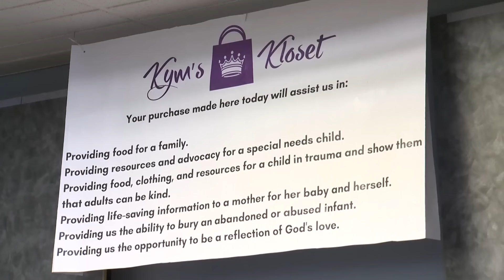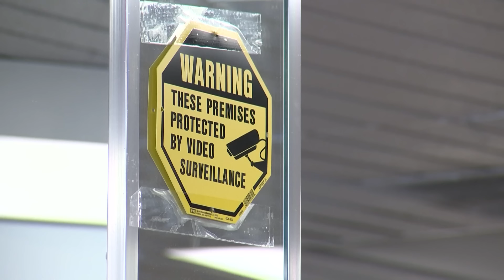Caught on camera: woman swaps tag on $300 purse at local nonprofit thrift store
The store owner says she doesn't want to press charges instead she's hoping the thief has a change of heart.